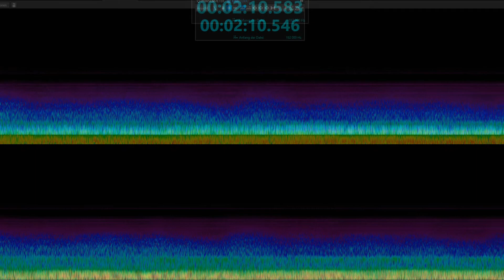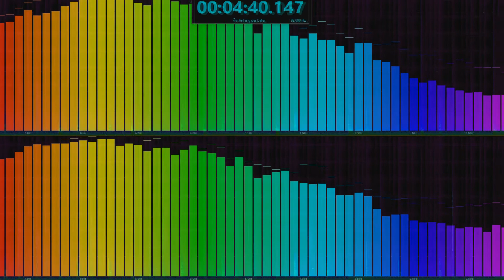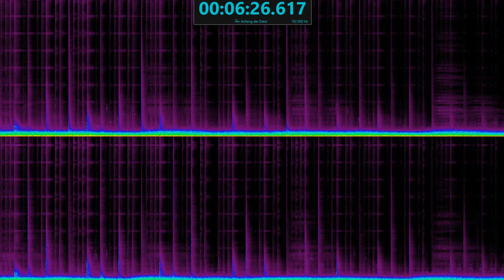THE SOUND LAB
Created with Steinberg's WaveLab 9.5